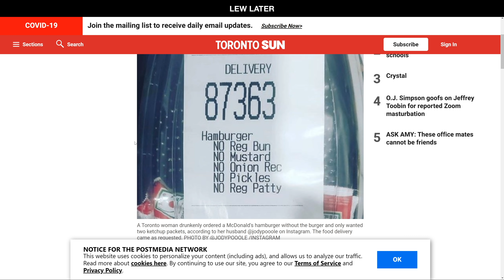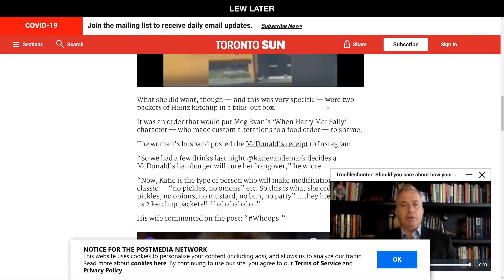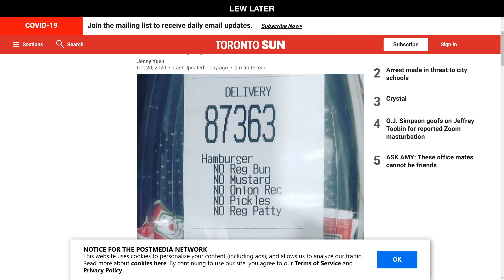McDonald's Actually Made This Unbelievable Order...